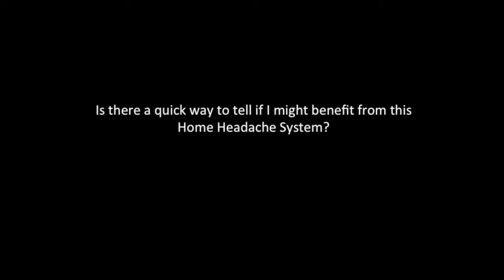Is there a way to figure out why I get migraines? | Best way to find out why I get migraines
Head pain, eye pain, nausea, dizziness-  Dr. Jeff Turner, DPT has thought circles around fast, natural, and lasting solutions to these problems. 16 years and 3600 headache and migraine patients, plus doctoral research into the source of migraines through Boston University have revealed a unique discovery that you need to know about. You’ll be surprised at the simple, yet life-changing solution to this drain on your joy, energy, sleep, mood, productivity, concentration, and your family relationships.